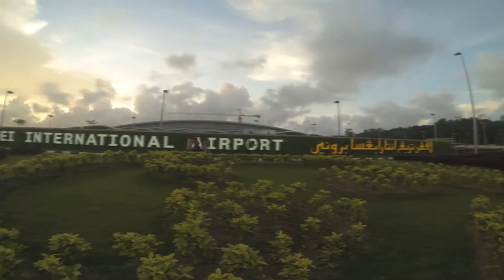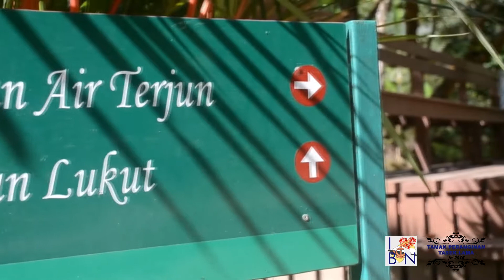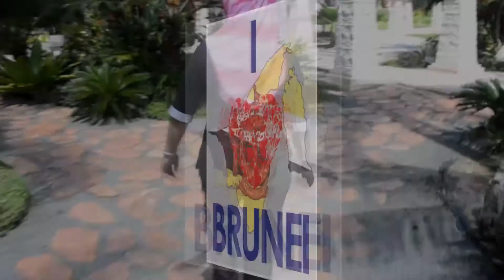I Love Brunei by SPECTACULAR Productions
AAV Assignments on I Love Brunei